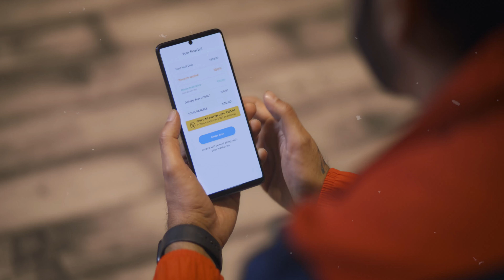Dheeraj | Eipi Media | Dhani app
Behind every video that is posted on a celebrity's page, there is more that happens behind the scenes which no one knows about but the fans want to know more of. While everyone knows about Dheeraj Dhooper's dedication towards fitness, we created a video where we showed reality striking when he gets a muscle cramp during workout. And that is when he used the services of the brand, Dhani app so that no obstacle comes between him and his work life.